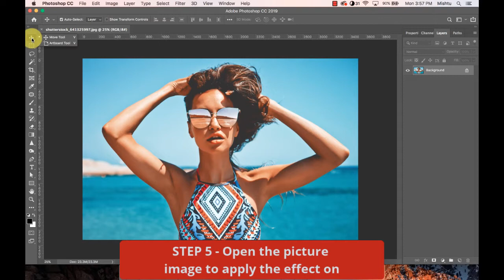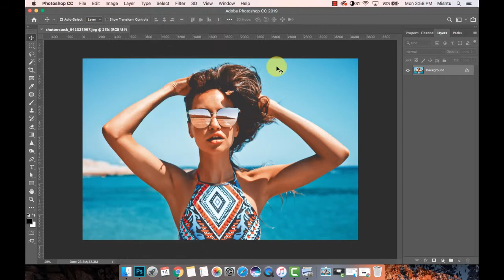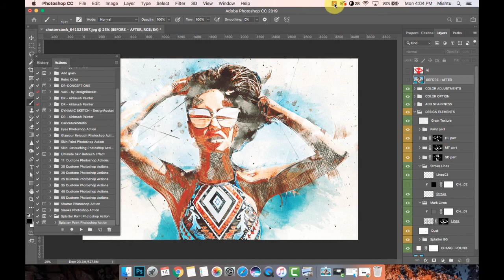Splatter Paint Tutorial-The Amazing Artistic Photo Effects Bundle